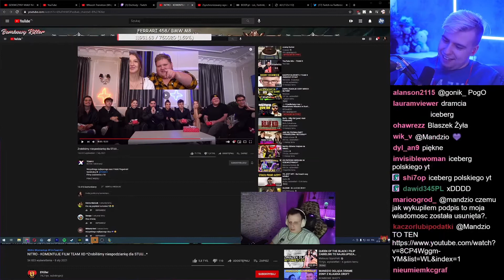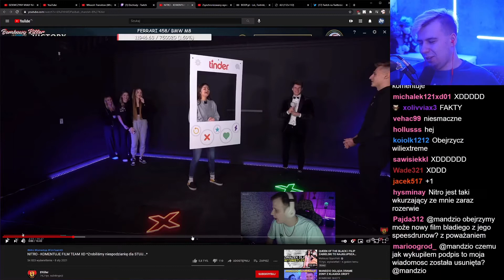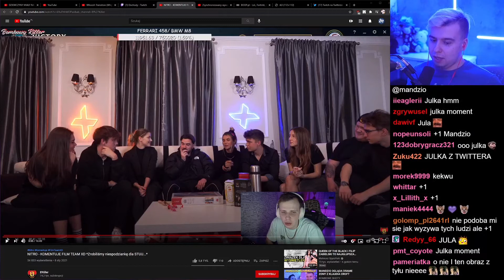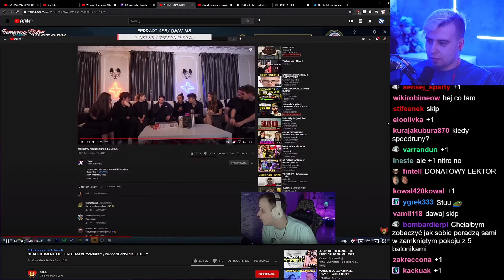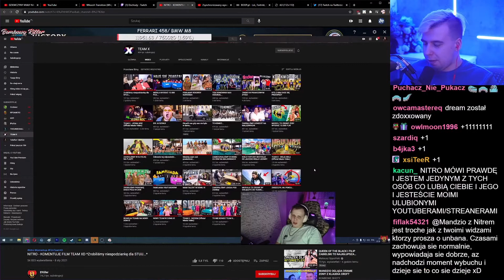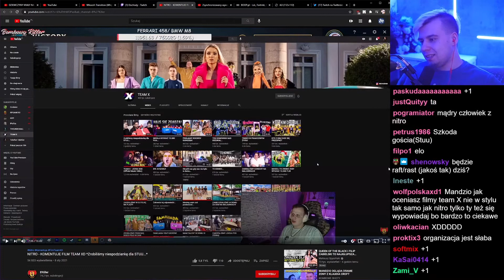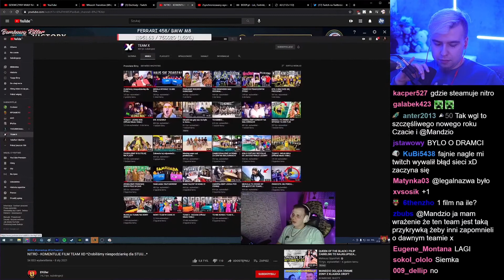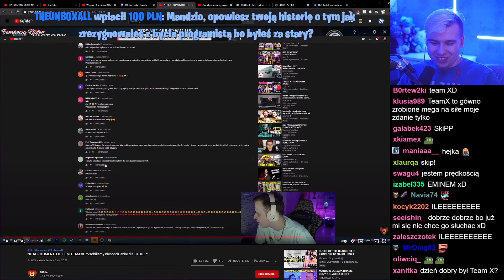mandzio ogląda jak nitro komentuje odcinek temu x Zrobiliśmy niespodziankę dla STUU...